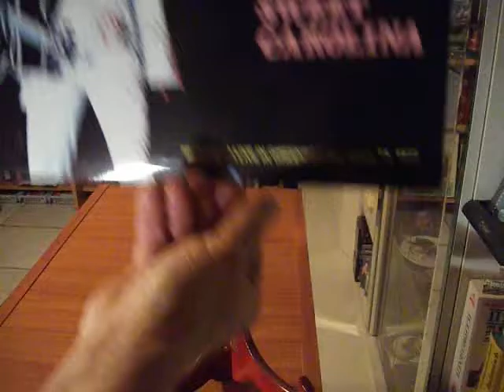Elvis Sweet Carolina - Hound Dog /Heartbreak Hotel / A Big Hunk O’Love (live)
Elvis sings Hound Dog /Heartbreak Hotel /  A Big Hunk O’Love  live April 14. 1972 in Greensboro ,North Carolina - Evening show.
Bootleg Album - Vicky Records 0215  - Made in Italy 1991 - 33 Rpm

01 Also Sprach Zarathustra
02 See See Rider
03 Proud Mary
04 Never Been To Spain
05 You Gave Me A Mountain
06 Until It’s Time For You To Go
07 Polk Salad Annie
08 Love Me
09 All Shook Up
10 Teddy Bear/Don’t Be Cruel
11 Hound Dog
12 Heartbreak Hotel
13 A Big Hunk O’Love
14 Bridge Over Troubled Water
15 Suspicious Minds
16 Love Me Tender
17 Introductions
18 For The Good Times
19 An American Trilogy
20 Burning Love
21 Release Me (and let me love again)
22 Funny How Time Slips Away
23 Can’t Help Falling In Love/Closing Vamp